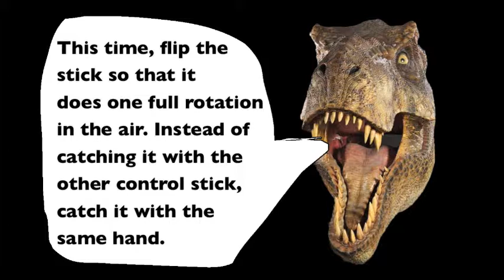Flower Sticks Tutorial: Learn Juggling Sticks in this Slow Motion Tutorial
flower sticks tutorial

By the way if you visit that site you can get a FREE comic book style eBook that will teach you tricks.

In this flower sticks tutorial, my T-Rex pal and I will show you how to go one step beyond the simple tic-toc.  In general people learn the helicopter after tic-toc, however there is a different branch of tricks you can learn if you master this one handed tic-toc flip.  This mid-level flower sticks trick will open a bunch of new possibilities.

flower sticks tutorial